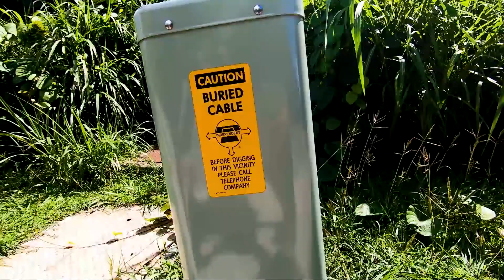Why is there a need for better internet connectivity in FSM?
Watch this video to learn more about it!